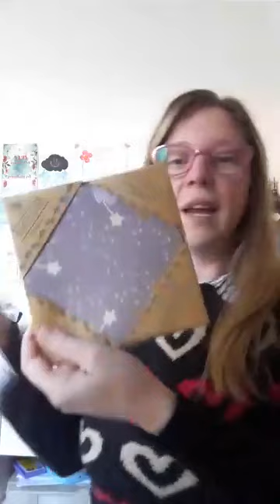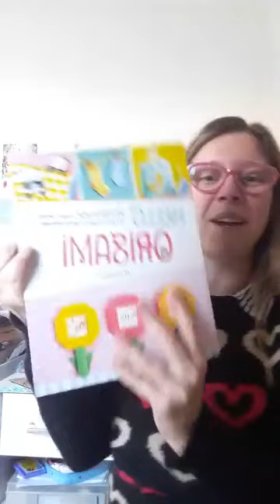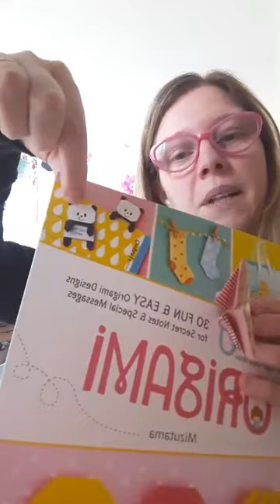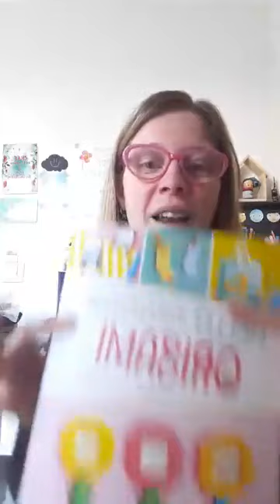Moño - origami paso a paso (Hello Origami by Mizutama)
Clase en vivo grabada a través de Facebook live el domingo 26 de agosto.
Hacemos un moño de origami del libro Hello Origami by Mizutama.
Necesitás un papel de 10 x 15 cm.